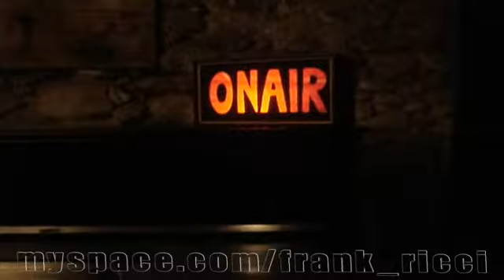IN DA HOUSE N°5 - Quesy, el Veterano & Pao live session part 2